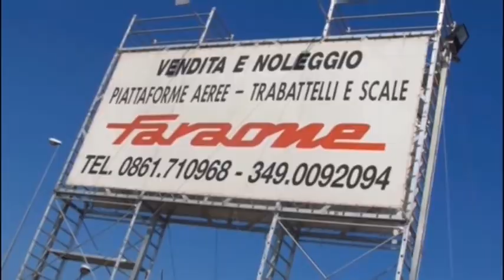PERGOLESE - FABRIANO CERRETO 2-2